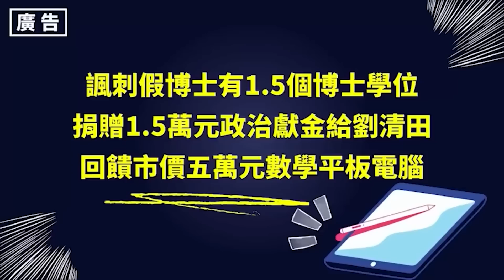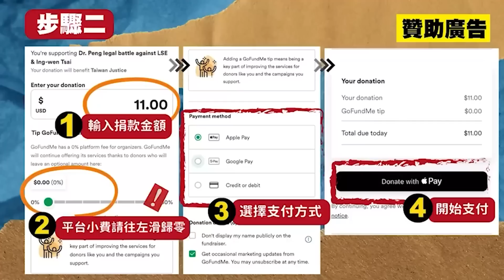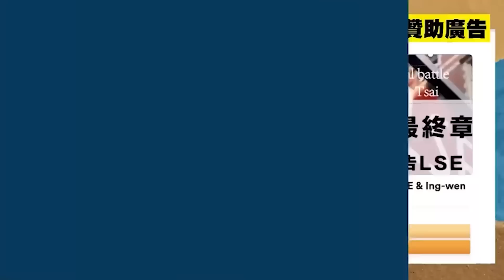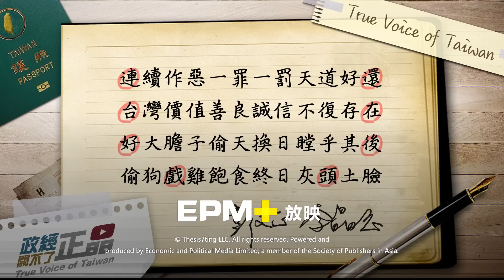郭柯看海照劇本演出?歐崇敬:蔡的主場秀還有X年｜政經關不了（完整版）｜2023.05.31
捐款贊助《政經關不了》：
1. 台灣觀眾銀行捐款 ➔ 元大銀行806台北分行 帳號：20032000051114 戶名：政經傳媒有限公司
2. 全球觀眾信用卡捐款 ➔
3. 海外觀眾PayPal捐款 ➔
4. 海外觀眾銀行捐款（僅限外幣） ➔
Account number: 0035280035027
Bank name: Yuanta Commercial Bank Co., Ltd.
Bank address: 3F, No.210, Sec.3, Chengde Rd, Taipei 103, Taiwan
SWIFT Code: APBKTWTH